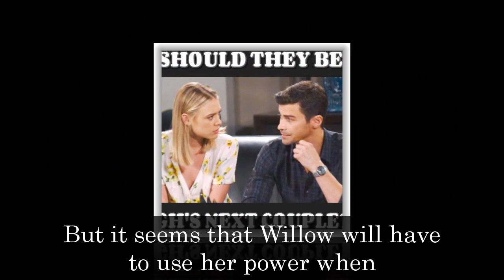General Hospital Spoilers Next 2 Week January 2 - January 13 | GH Spoilers Next 2 Week